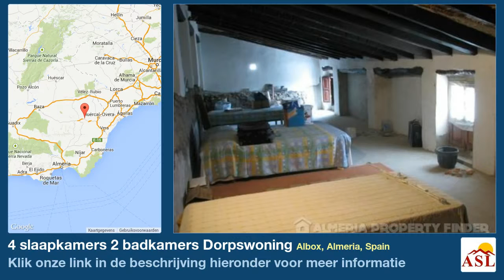4 slaapkamers 2 badkamers Dorpswoning te Koop in Albox, Almeria, Spain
Meer informatie op Dorpswoning te Koop in Albox, Almeria, Spain met 4 slaapkamer, 2 badkamers

Verlaagd! Mooie grote vrijstaand 4 slaapkamer cortijo met pension potentiële, gelegen in de buurt van Albox, Almeria.

De eigenschap is prachtig gerenoveerd met behoud van de traditionele kenmerken. Naast het hoofdgebouw zijn er 4 bijgebouwen, waarvan er één reeds geweest in een appartement omgezet heeft.

Het hoofdgebouw bestaat uit een woonkamer, grote keuken, 2 slaapkamers, een badkamer en een overdekte patio op de begane grond, met een grote kamer op de 1ste verdieping die gemakkelijk kan worden omgezet in 2 slaapkamers en een badkamer. Elektriciteit en water zijn verbonden, en er is een zonne-aangedreven warm watersysteem.

Het bijgebouw heeft een open plan woonkamer / keuken, een slaapkamer en een badkamer. Het zal mogelijk zijn om te maken een extra 3 appartementen in de resterende drie bijgebouwen.

De tuin is beplant met verschillende fruitbomen zoals olijven en granaatappels, evenals verschillende struiken en planten.

Het huis ligt aan de rand van een klein dorp op een rustige locatie, op slechts 5 minuten van Albox waar alle voorzieningen kunnen worden gevonden.